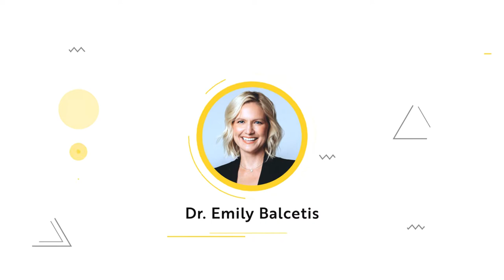Why the Secret to Success is Setting the Right Goals | Emily Balcetis on We Do Hard Things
Emily Balcetis is a social psychologist and Associate Professor of Psychology at New York University and the author of the book, Clearer, Closer, Better: How Successful People See the World.

Her research focuses on people's perception of the world and how their motivations, goals, and emotions influence it.

In today’s episode, Dr. Balcetis explains how to best break down, visualize and overcome the challenges we face as we work towards hitting our goals.

We also talk about:

- What we need to do to reach our goals
- How forecasting potential challenges saves you when things go wrong
- Why she was a wanted criminal

Read her great article on why we should give more compliments :)